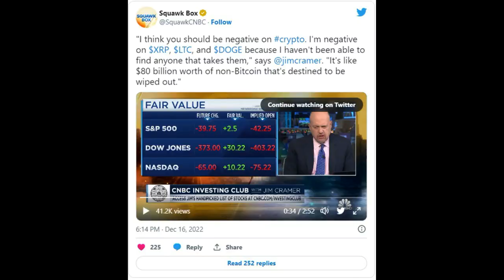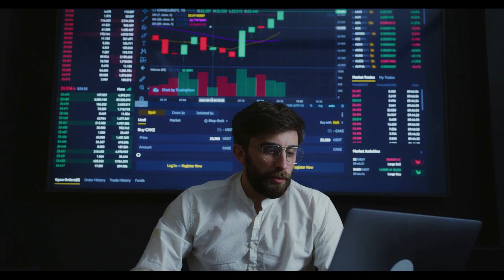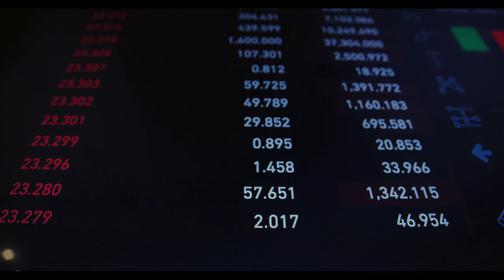Kripto Sesli Haber | Jim Cramer: DOGE, XRP ve LTC'nin Kaderinde Yok Olmak Var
Jim Cramer: DOGE, XRP ve LTC'nin Kaderinde Yok Olmak Var
U.Today'in resmi izni ile yayınlanmıştır orijinal metni okumak için bağlantıyı tıklayın ( Haberler, Fiyat Analizi, Ticaret Rehberi, Kripto )
Ünlü finans muhabiri, CNBC'nin “Mad Money” programının sunucusu Jim Cramer , CNBC'nin Squawk Box yardımcı sunucusu Becky Quick'e birinin şu anda kripto konusunda olumsuz olması gerektiğini söyledi.  DOGE, XRP ve LTC'yi tekrar çarpıyor Aslında, özellikle en iyi üç kripto para olan Dogecoin (orijinal mem kripto para birimi), Ripple'a bağlı XRP ve Litecoin (kripto alanında yaygın olarak "dijital gümüş" olarak bilinir) konusunda olumsuz. Bunların "80 milyar dolar değerinde Bitcoin dışı" olduğunu ve "yok olmaya mahkum" olduğunu belirtti.
U.Today tarafından daha önce bildirildiği üzere Cramer, XRP, DOGE ve Solana'yı (SOL) "devasa" eksiler olarak tokatlamıştı .  Genel olarak, hisse senetlerini dijital varlıklara tercih eden finans uzmanı, Bitcoin ve Ethereum dışında en iyi kripto para birimlerini sürekli olarak eleştiriyor. U.Today tarafından bildirildiği üzere, BTC'nin 12.000 dolardan işlem gördüğü 2020'de bu iki dijital paraya yatırım yaptı. Bir yıl sonra 69.000 $ seviyesine yakın tüm zamanların en yüksek seviyesine ulaştığında ve Ethereum fiyatı da sıçradığında, daha önceki tweet'ine göre BTC ve ETH'den elde ettiği karı bir çiftlik ve bir tekne satın almak için kullandı.
dogecoin haberleri, doge son dakika, dogecoin son dakika haberi, doge yakım haberleri, doge yakım, doge nereden alınır, doge stake